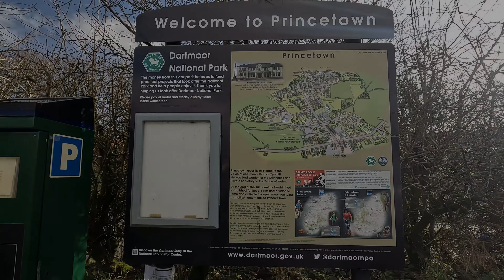DARTMOOR WINTER 2022 - PT III - PRINCETOWN TO FOGGINTOR QUARRY + BONUS STAPLE TOR FOOTAGE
Part 2 of 3 of a visit to Dartmoor in the winter of 2022.

In this episode our avuncular host explores the footpaths from Princetown  to Foggintor Quarry. Bonus footage of Staple Tor